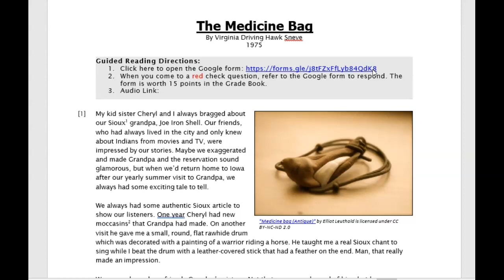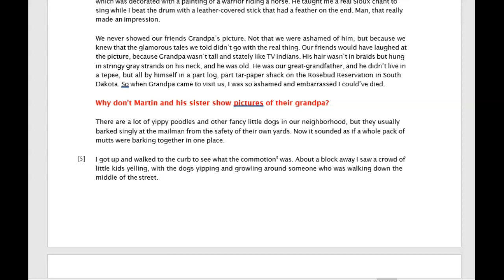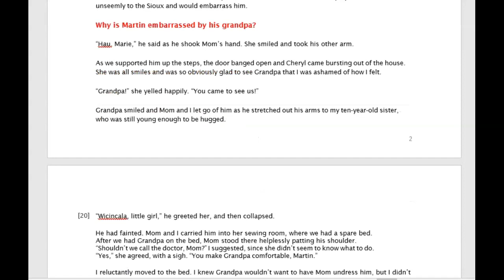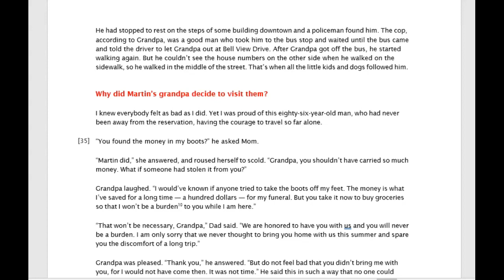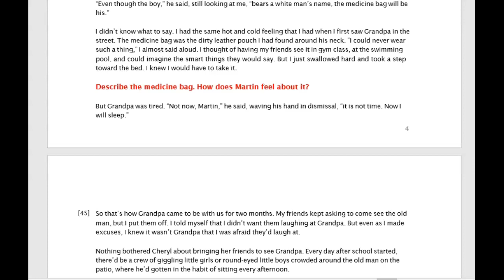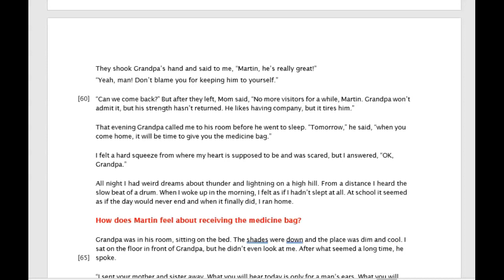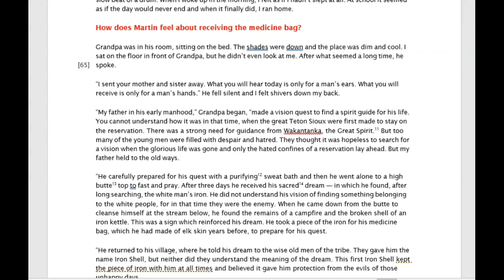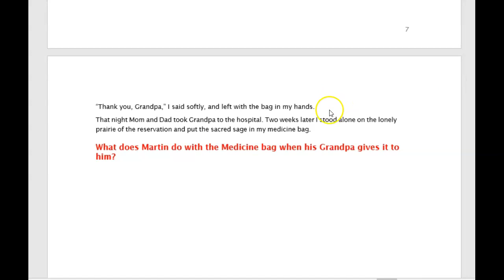The Medicine Bag